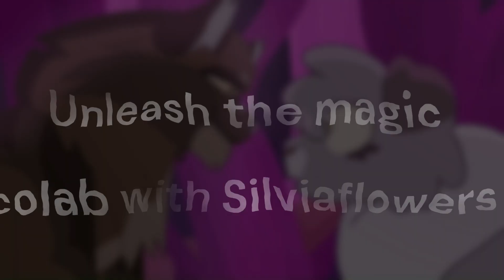•Unleash the magic• COMPLETE MAP PART COLAB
Colab with  @silviaflowers9475

WHOAHHHH WE DID IT!!!

I'm so happy I got to be a part of this THRILLING project, and I know its late but HAPPY HALLOWEEN ALL

This project turned out amazing, thanks  @FincentVG  !